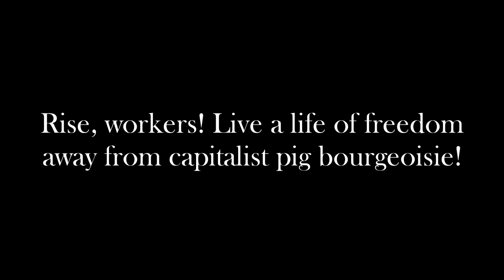"The Communist Manifesto" Book Trailer for Hank Wilcox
A book trailer I made for my friend Hank Wilcox for our Honors English 10 class.